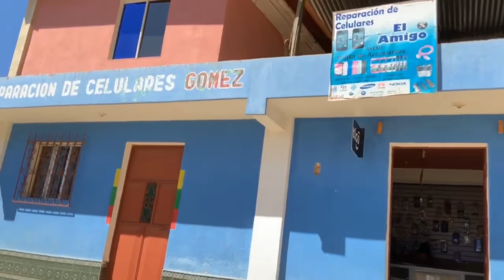Aldea la Victoria!! San Juan Ostuncalco Xela!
Un recorrido por aldea la victoria San Juan Ostuncalco xela dando a conocer nuestro país.